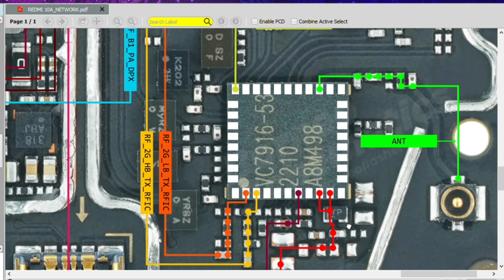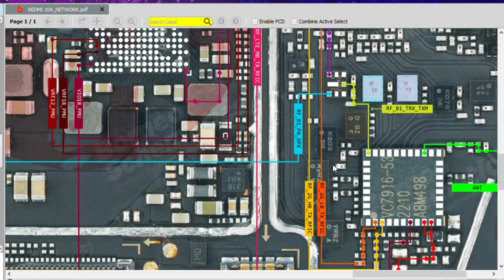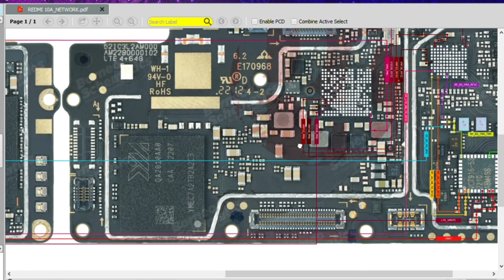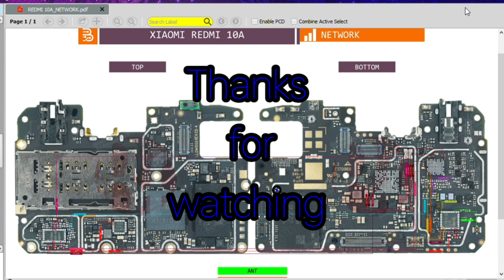Xiaomi redmi 10A network solution/ Borneo schematic and hardware solution